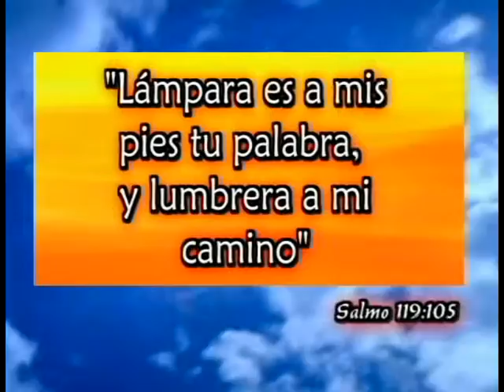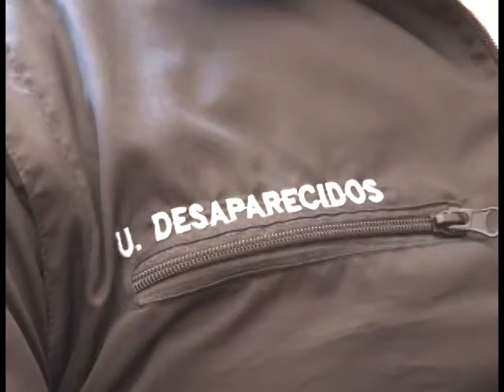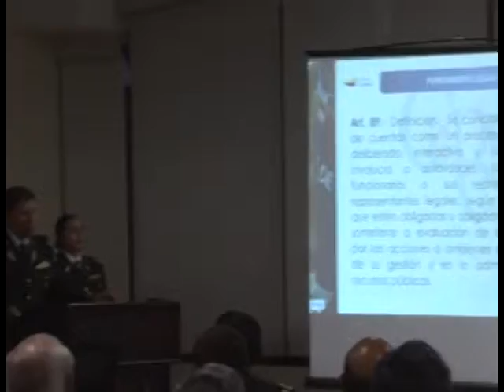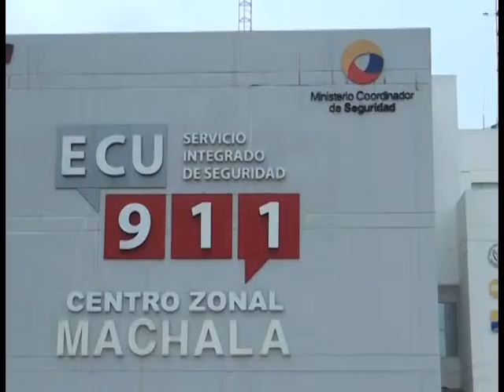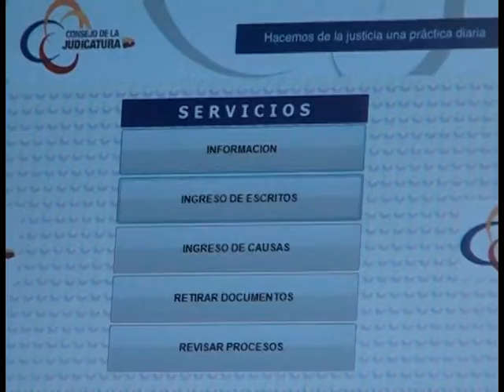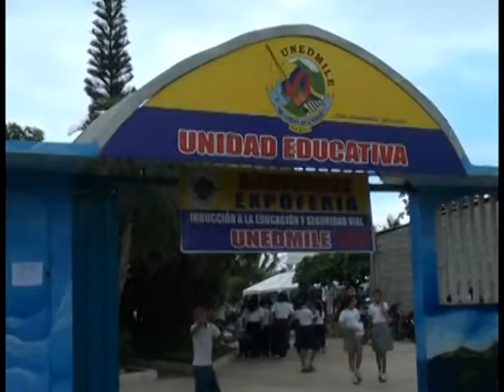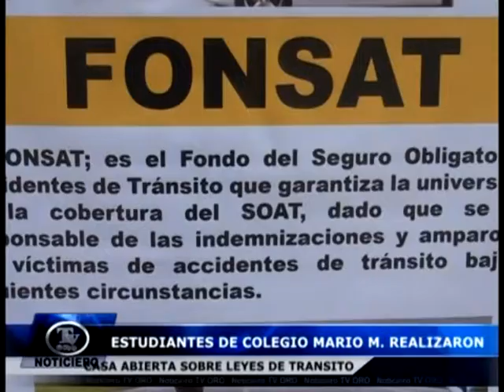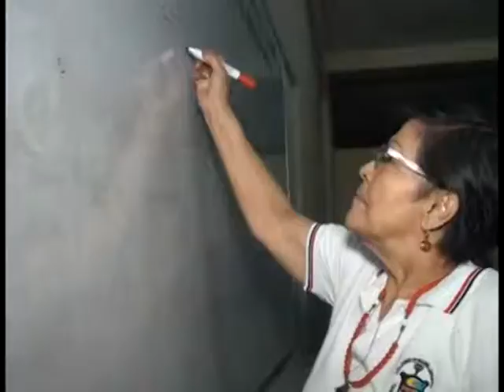RENDICION DE CUENTAS TVORO 2014